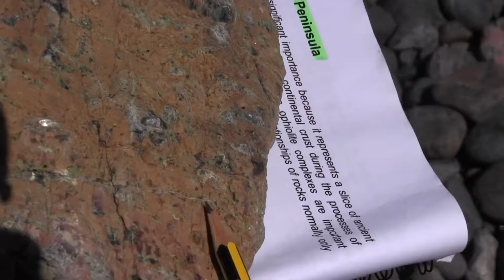Cornwall Speed Geology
Speed Geology at Kynance Cove and Coverack Cove. South West England 1st Year Field Class to Cornwall, Earth Sciences, UCL. Student Training video.